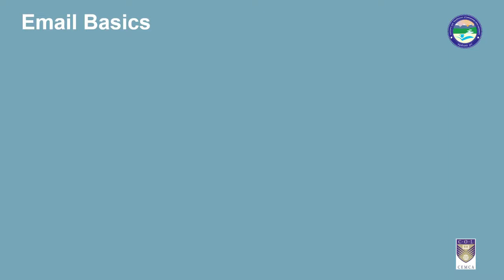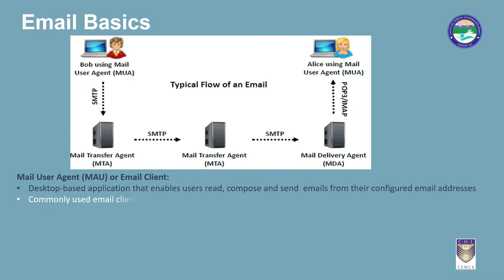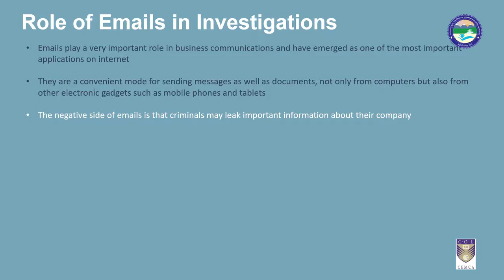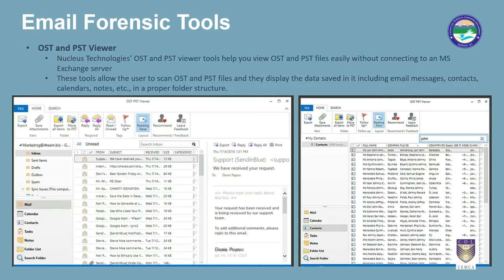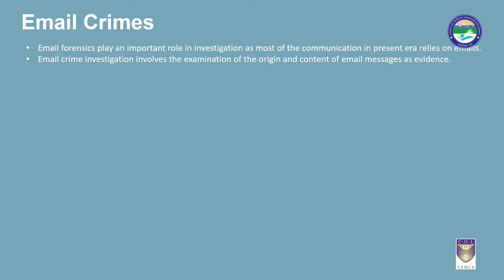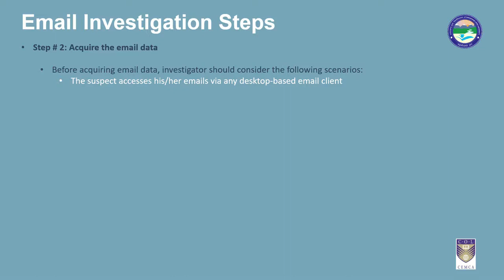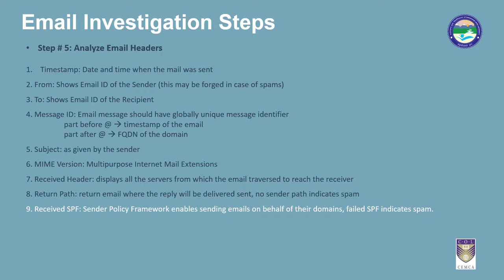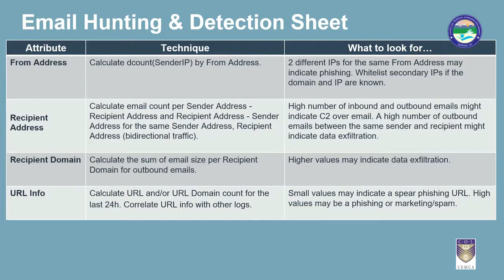Email Forensics Investigations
By: Dr. Akashdeep Bharadwaj